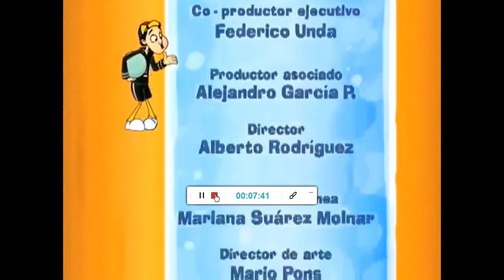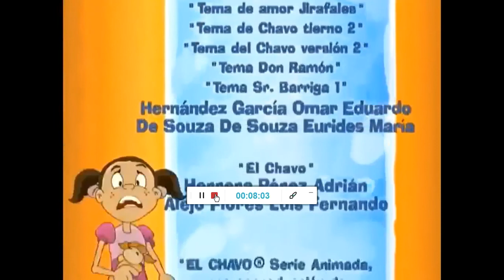El Chavo Animado (Capítulo 19) *Deudas a Pagar y Sillas a Pegar* (2/2)